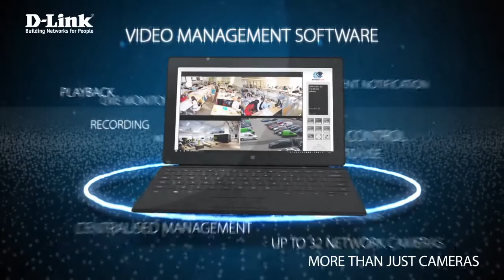D Link More than just Cameras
Whether you're introducing IP Surveillance to your business for the first time or you want to update an existing CCTV set up, D-Link can supply everything required to build an affordable and easy to deploy system to ensure the security of people, possessions and places meaning you can keep a watchful eye on what matters most. We have all the hardware products needed to put together a complete and effective surveillance system for a wide range of needs.